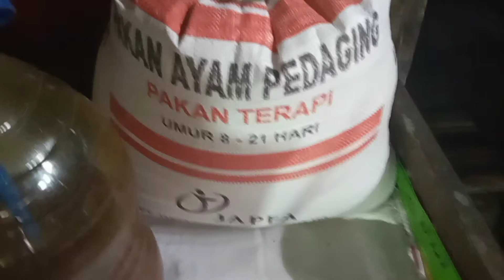Jamu Empon-Empon untuk Ayam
Merawat Anak Ayam Masa Brooding Empon-Empon Untuk campuran pakan Ayam Sehat